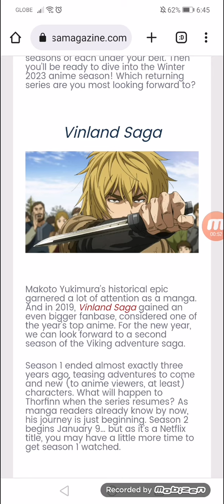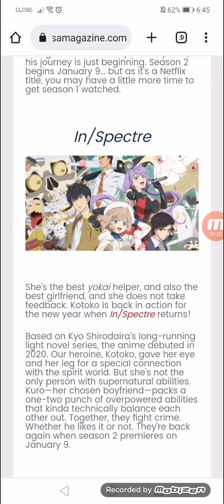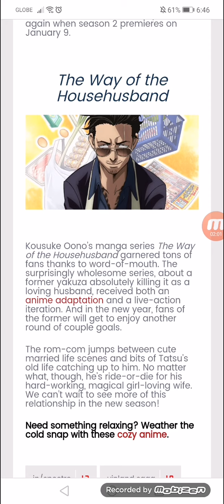Before the New Year, Catch up to These Returning Anime